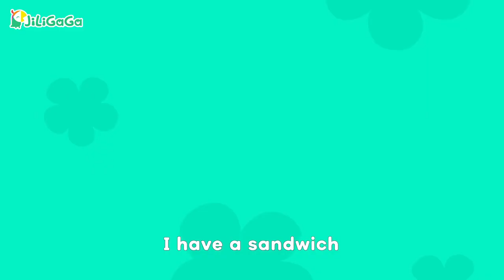PICNIC TIME ☀️🎈 🎶 | All about Me | Jiligaga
It is International Picnic Day! 🧺🥖🐜
Are you planning a picnic? If you go on a picnic, nothing is better than singing the Jiligaga picnic song to the tune of "Puff the Magic Dragon". So grab you sandwiches and join us on this lovely spring day!

Kids Songs, Nursery rhymes in English, เพลงเด็ก, เพลงกล่อมเด็กในภาษาอังกฤษ, vần điệu trẻ thơ bằng tiếng anh, 英語童謠, 영어 동요, 英語の童謡, Английские детские стишки,Comptines anglaises,rimas infantiles en ingles

In this video:
00:00 Jiligaga intro
00:05 Let's Have a Picnic
00:54 Picnics Are Fun
01:49 Subscribe for more fun!
Jiligaga is an English learning app that has served over 60-million curious little minds across the globe! We offer fun and interactive educational content and activities to inspire the love of language learning. Jiligaga is committed to fostering self-confidence and bringing joy to the world’s young learners ages 2-8.
💚💛 Ready? Start your free class now!